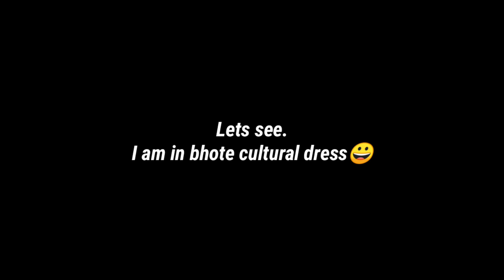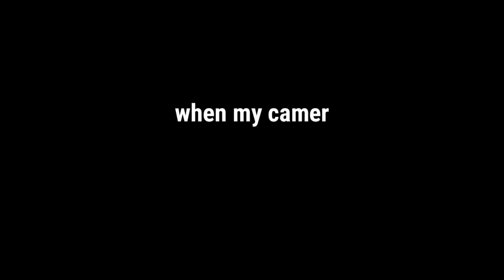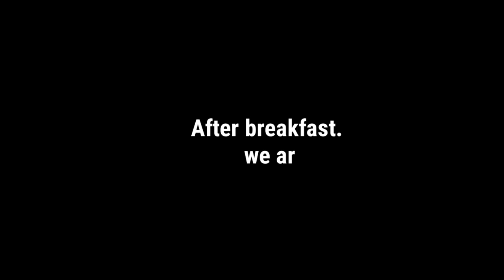Welcome program to freshers || La grandee international college || Thakuri vlogs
thanks  to all .who support me .

FOLLOW ME ON:-
Intagram:-

jay nepal